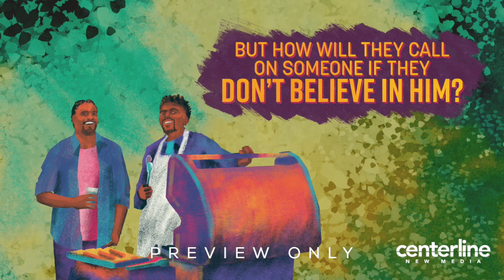Good News Easter Invite || PREVIEW ONLY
The Bible says, "everyone who calls on the name of the Lord shall be saved." But how can they call on someone they don't believe in or if they have never heard of Him? How will they hear of Him if no one tells them? We can answer that call. Invite someone to church this Easter Sunday and celebrate His resurrection and the new life it brings.

A web license and permission to share this video are included with the purchase of this media through The Web License allows you to post the video on your website (using a native player) and include the video in a live stream of your service online, and include the video in a recording of your service online. The Web License DOES NOT allow you to broadcast the video on television or upload the video to youtube or other video sharing sites, outside of a service recording (This means that while you CAN upload this as a part of your service video, you are not able to upload the video solely on its own onto your sharing server.)